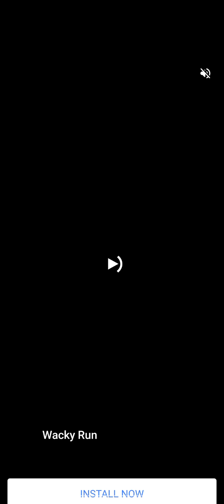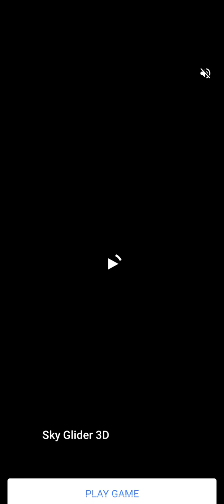I played aquapark.io first time!!